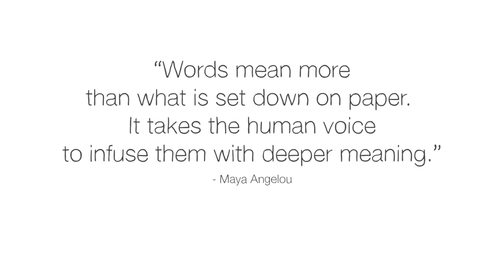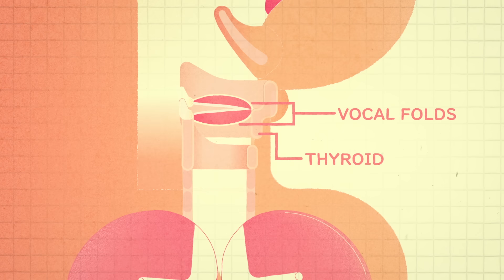Why does your voice change as you get older? - Shaylin A. Schundler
The human voice is capable of incredible variety and range. As we age, our bodies undergo two major changes which explore that range. So how exactly does our voice box work, and what causes these shifts in speech? Shaylin A. Schundler describes how and why our voices change when we get older.

Lesson by Shaylin A. Schundler, directed by Andrew Foerster & Nick Counter.

Thank you so much to our patrons for your support! Without you this video would not be possible! Michael Aquilina, Vinamr L. Sachdeva, FireWolfLasers, Kshitij Shah, Mohammad Said, Teach Me Diné - Navajo Language, Victoria Veretilo, Rebecca Reineke, Felipe Hoff, Kyanta Yap, Brandon Thomas, Lewis Westbury, Ojas Kapoor, Johnny Gutierrez, Mirzat Turap, Jaime Arriola, Emilia Alvarado, Javid Gozalov, 真佑 劉, Ethan Cole, Philipp Hiestand, Paul Beard, Deepak Iyer, Markus Goldhacker, Mihai Sandu, Keven Webb, Hendrik Mueller, Maurice Castonguay, Kristiyan Bonev, Maryam Dadkhah, Joshua Wasniewski, Michał Friedrich, Arlene Spiegelman, Doug Henry, Alick Au, denison martins fernandes, Hashem Al, Daniel Nester, Richard A Berkley, Benjamin Chan, Dee Wei, Abdallah Absi, Denise A Pitts, Pi Guanghui, Doris, Kurt Almendras, Raymond Lee, and Nicolas Silva.